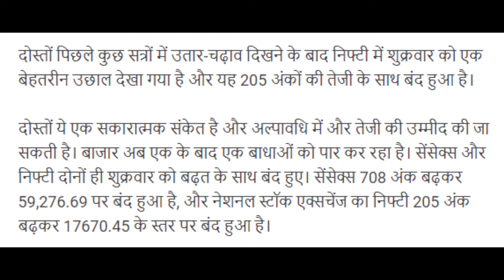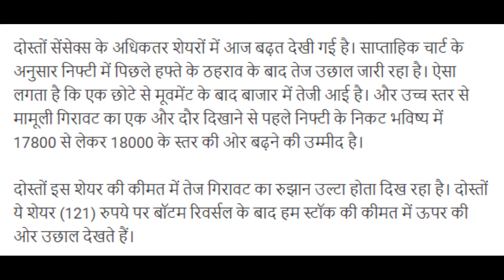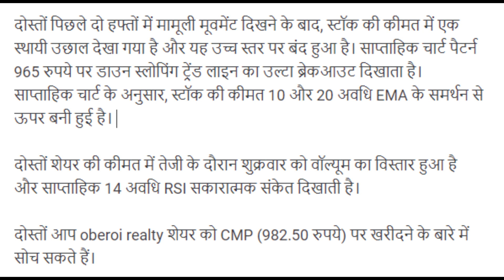sequent scientific share latest news today | oberoi realty share news today | share market news